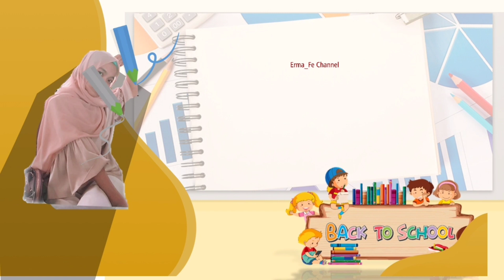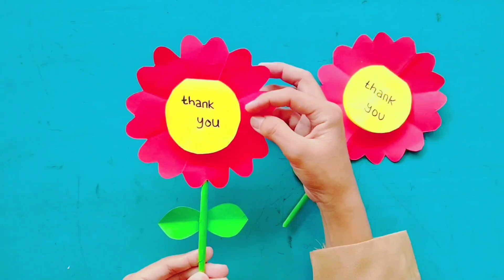Cara membuat kartu ucapan Hari Guru | Hari Ibu | How to make Greeting Card with Paper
Cara membuat kartu ucapan hari guru | How to make Greeting Card with Paper